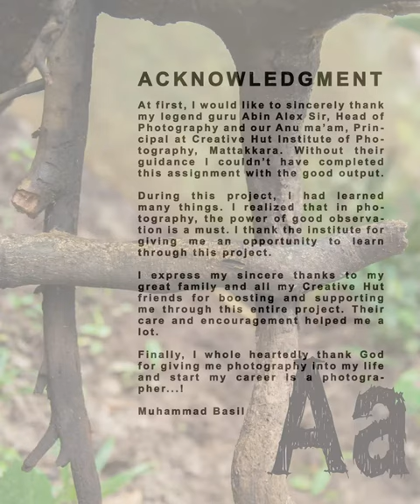30 Mind-Blowing Examples of Creative Photography by Basil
Basil is known as Mhd photography. He wants to become a photographer. He says that photographer means a person should take mind blowing creative photographs . And also says you should not be a photographer to divide like a wildlife photographer, fashion photographer, function photographer, macro photographer, wedding photographer, event photographer, nature photographer, creative photographer, landscape photographer. Let us see his 30 Mind-Blowing Examples of Creative Photography.

Basil is from Malapuram near Kozikode, Kerala. His father is a well known photographer from Kerala. He has good potential to become a famous photographer. Abin Alex mentor says to him " Hard work person never wants to look back." Basil, Malapuram is pursuing Professional Diploma in Photography from Creative Hut Institute of Photography.

Creative Hut is one of the No.1 photography institute in India to offer Professional Photography courses. There are the students from different states and country studying photography course here.